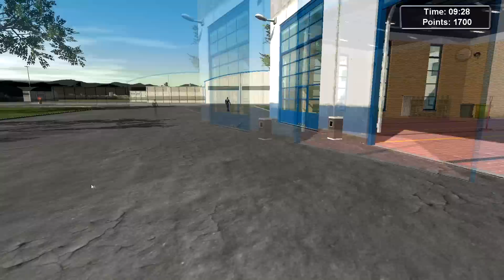Airport Firefighter Simulator - Grote vlammen! (NL)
!!! Lees verder !!!

Pieter speelt:

Vandaag de tweede dienst op de luchthaven! Weer een aantal inzetten welke wij mogen afhandelen!
Zelfs 1 met grote vlammen!

Wil je ons kanaal vooruit helpen en ervoor zorgen dat wij deze afleveringen kunnen blijven maken? Doneer dan wat geld via onderstaande link: